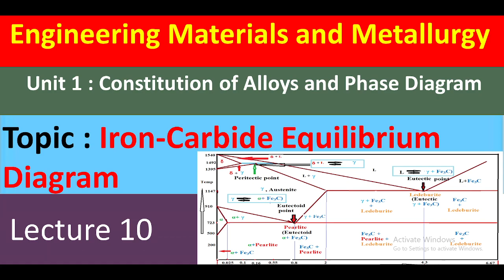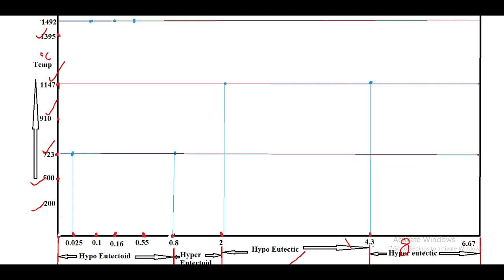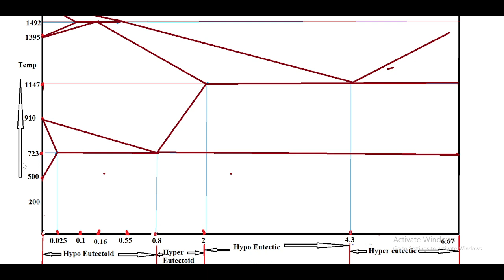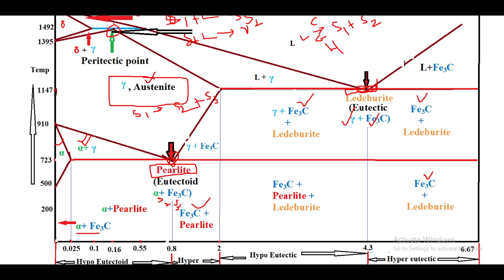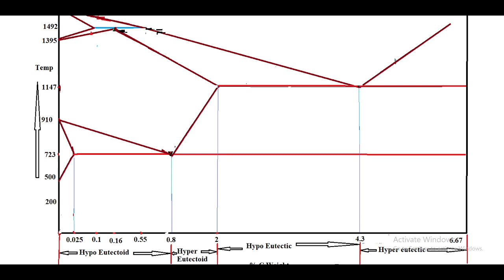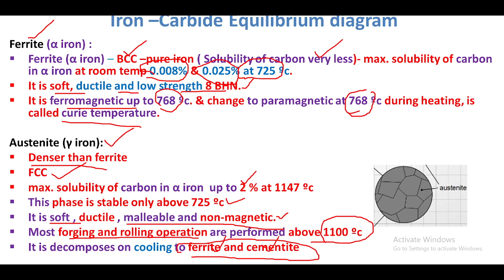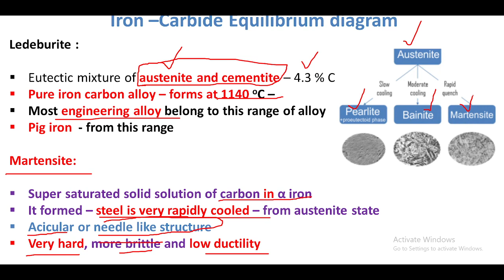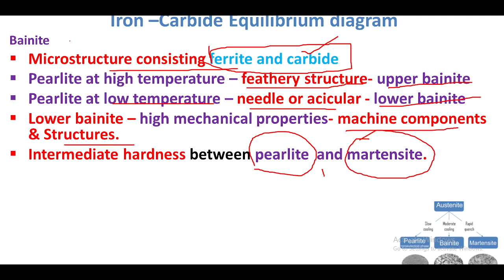Iron carbon equilibrium diagram l iron carbon l Engineering materials and Metallurgy l lecture 10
Useful to understanding the microstructure & properties of cast iron and carbon steel
Differences among iron alloys and control of their properties
X – axis carbon composition weight percent, y – axis temperature ºc
Phases present at various temperatures for very slowly cooled iron-carbon alloys upto 6.67 % C.
Pure iron exists in three forms – α, γ & δ iron before it melts
At room temperature stable form called ferrite (α iron) – BCC
After heating ferrite (α iron)   to   Austenite (γ iron) – FCC (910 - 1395 ºc).
After heating Austenite (γ iron) FCC    to   ferrite (δ iron) –(1395 ºc). – BCC
Iron melt at 1540 ºc at 0.025 % C